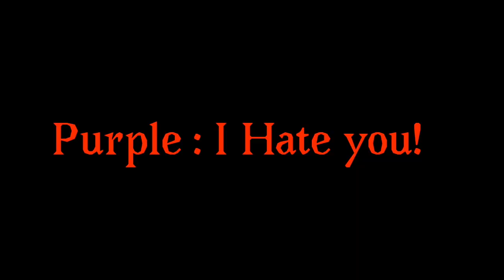If killed someone for you animation meme // Original? // Story // Yellow x Purple AU // Among Us oc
*. : ｡✿ * ﾟ * .: ｡ ✿ * ﾟ  * . : ｡ ✿ *

App used

CapCut

Warning this video contains blood

╳°»｡ ∾･⁙･ ღ ➵ ⁘ ➵ ღ ･⁙･∾ ｡«°╳

จุดเริ่มต้นของ AU นี้ก็อย่างที่พวกคุณเห็นในวีดีโอ

แล้วก็ข้อมูลเพิ่มเติมของ AU นี้

Yellow เกลียดทุกคนที่เข้าใกล้ Purple
" ไม่เว้นแม้แต่ครอบครัวของ Purple เอง "

The beginning of this AU is as you can see in the video

And more information about this AU

Yellow Hate everyone who approaches Purple
" Not even the family of Purple himself "

✼ •• ┈┈┈┈๑⋅⋯ ୨˚୧ ⋯⋅๑┈┈┈┈ •• ✼

หวังว่าทุกคนจะสนุก || Hope everyone enjoy